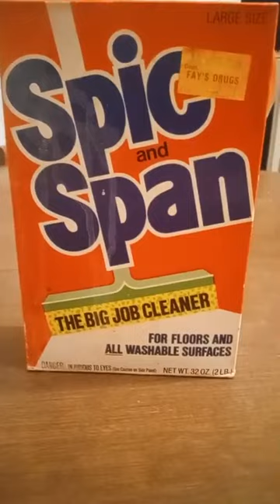Jason begs for money for Shanny because Shanny "is sick" (September 18, 2023)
Shannyforchrist shannyneedslove Shannon Dornbush Shanny dorn Jason Egroff Shanny4christ RevelationNews